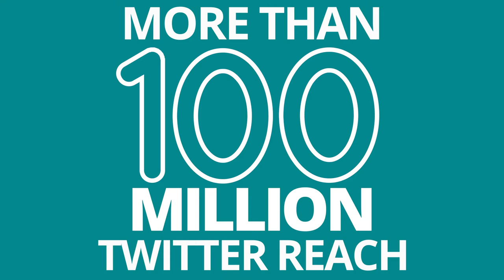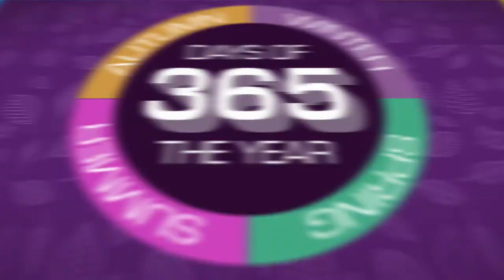24 Hours in Farming 2018: August 9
24 Hours in Farming is back and this year, supported by Morrisons, it will be bigger and better than ever.